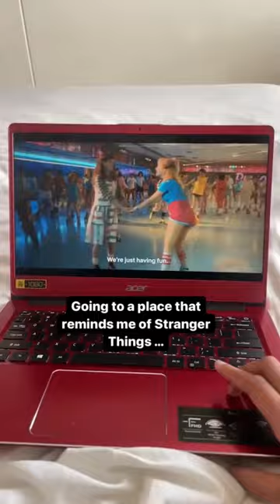I didn’t fall once 😎